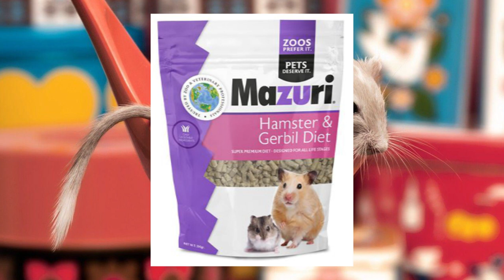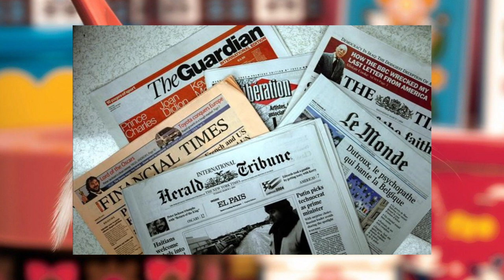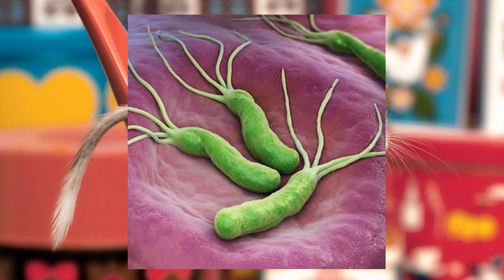Todo sobre como cuidar a tu jerbo TIPS Y CONSEJOS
Todo para que puedan cuidar de la mejor manera a sus jerbos

Music